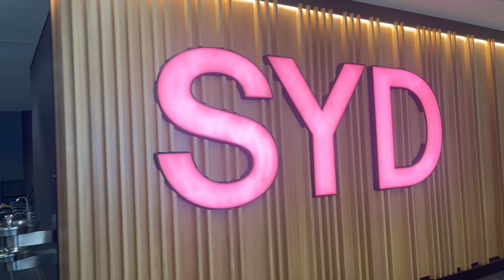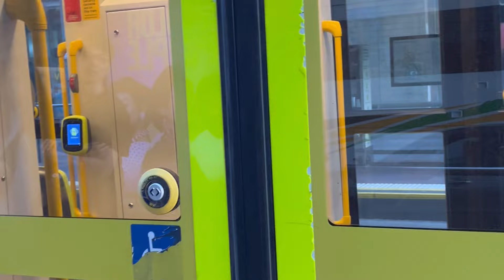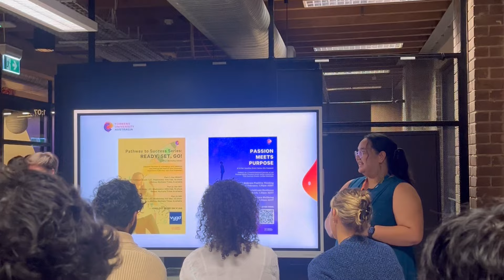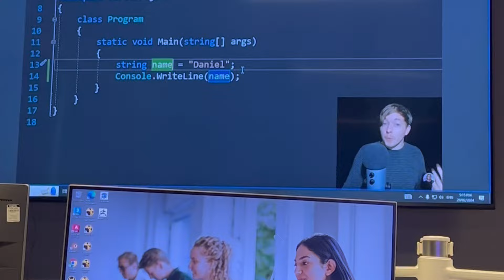Life before/after I moved to Australia 🇦🇺 | Attended the Eras Tour N4, Sydney 😱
Hey everyone! 🌍✈️ It's been way too long, but guess what? I've packed my bags and moved abroad for my studies—how crazy is that?! Now, after a whole year, I'm finally back and ready to share my journey with you through these exciting study abroad vlogs. 🎒 I don't have a lot of footages left of travelling because of my phone's storage(crying face emoji), I have made this video with the amount of footages I currently have!

But guess what got me buzzing with excitement? I recently.. well not so recently attended the ERAS tour in Sydney, and it was an absolute blast!  I have loved and admired Taylor Flipping Swift my entire childhood, teenage, and now adulthood and when I got to watch here live in-front of me I couldn't believe it! 🎉

Join me as I explore new cultures, navigate student life overseas, and share tips for international students.

Please note that this video includes footage from the ERAS tour, which may include copyrighted material such as presentations, performances, or visuals. I aim to provide an informative and engaging perspective while respecting all copyrights.